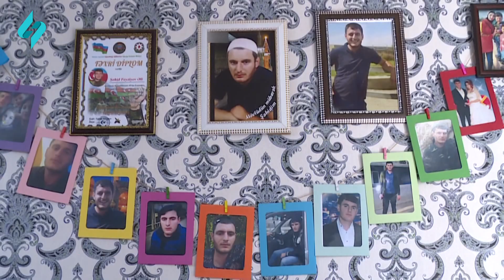Zəfər şəhidimiz Əli Feyziyeyin igidlik hekayəsi